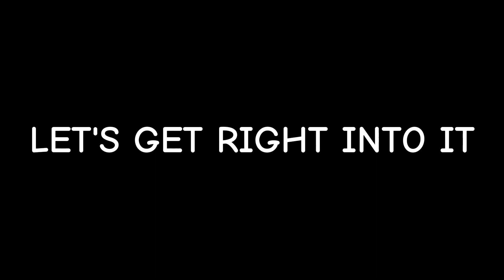We BUILT A HUGE SKY PLATFORM In Lego Fortnite! (Legonite SMP)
SMP MEMBERS
and me :)

ft. @FunkoNico @ItsBitting @funkolucas169

This video was ALSO one of my favorites to record, and it's very different! I hope you all enjoyed it! Lego Fortnite is so fun to play around with!

'Legonite' is an SMP that will eventually have extensive lore and will be a fun opportunity for creators to stream and make videos on!

LEGO Fortnite is truly spectacular, I am amazed from the effort and skill that Epic Games has put into this.

The more support that's shown the more I'll do stuff like this!